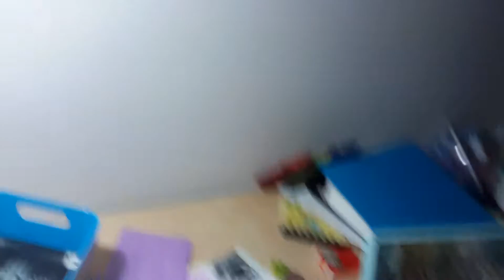How to Solve a RUBIK'S CUBE!!! (or in cool kids way, 'RUBIX' CUBE!!!)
Watch as Jun struggles teach you to solve the simple rubik's cube.
It's as easy as pi/'cube'd...
Get it?
You know, cause the pi is pie and the...
Never mind..